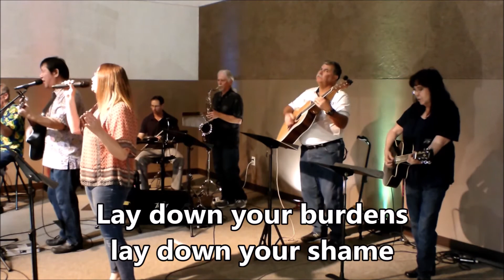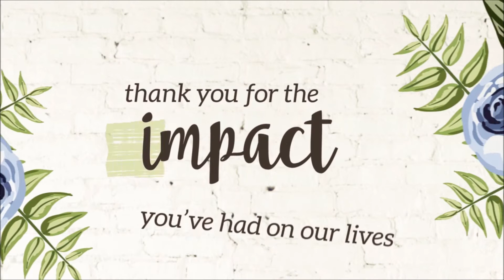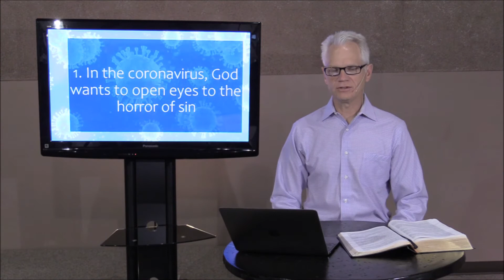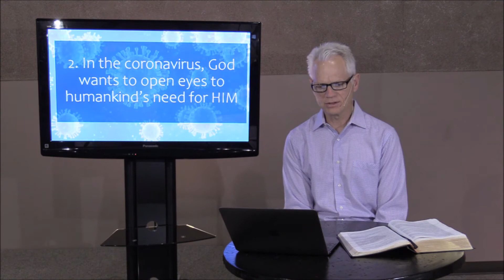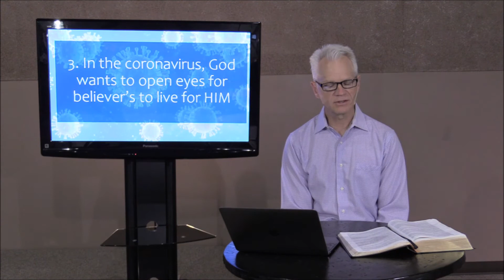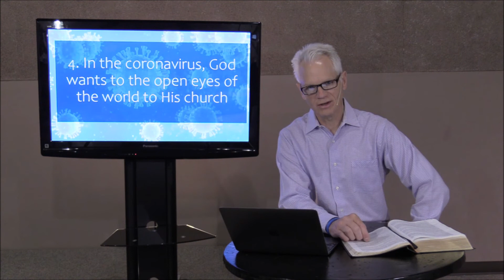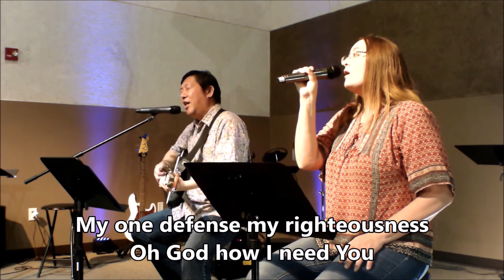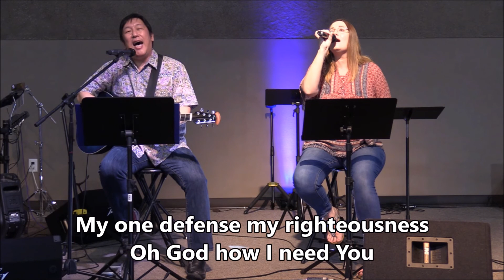May 10th Service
God and the CoronaVirus
Pastor John Mark Simmons

Songs:
Father Spirit Jesus (CCLI #4578901)
Come As You Are (CCLI # 7017790)
Lord I Need You (CCLI #5925687)